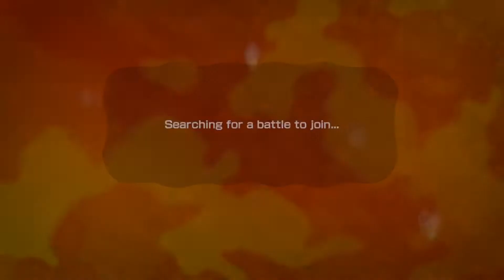Splatoon Online Matches #287 | "Don't Let Me Down Squid Beacon"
We do some Tower Control and the Squid Beacon (Squid Beakon?) are pretty helpful.